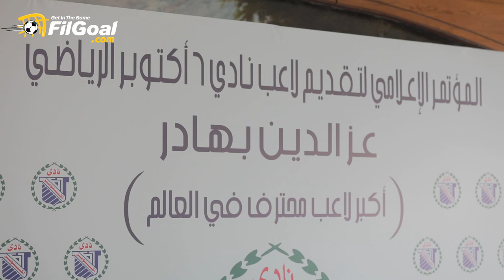المؤتمر الإعلامي لتقديم لاعب نادي 6 أكتوبر "عز الدين بهادر" كـ أكبر لاعب محترف في العالم